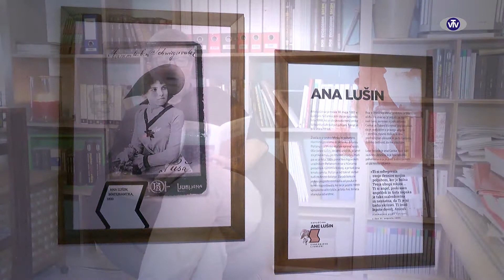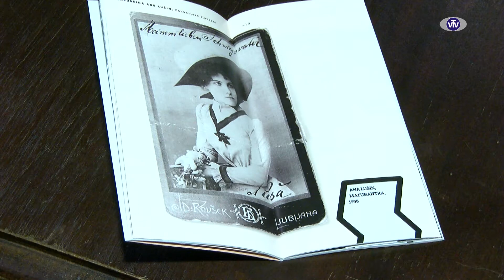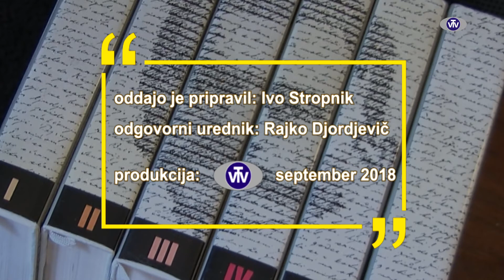Beremo skupaj - Spoznajmo jih - 02 - Ivan Cankar: Daj da poljubim tvoj beli vrat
Nacionalni mesec skupnega branja 2018
Produkcija: VTV - regionalna televizija
Velenjska knjižna fundacija
Beremo skupaj - Spoznajmo jih / širjenje bralne kulture
Velenje, september 2018